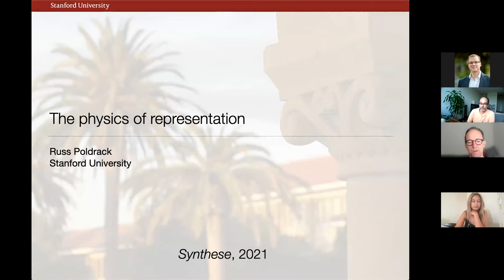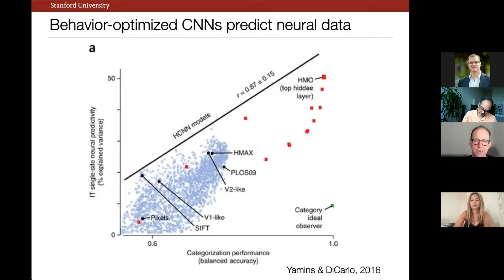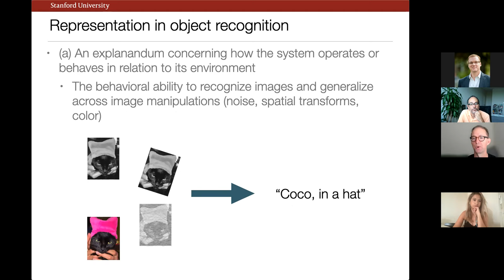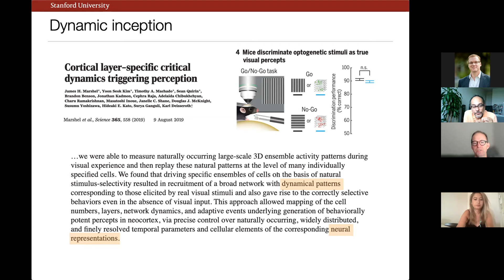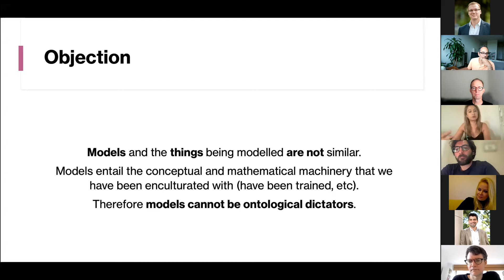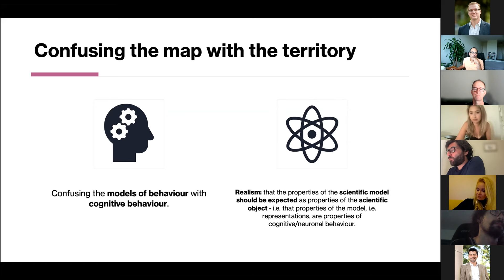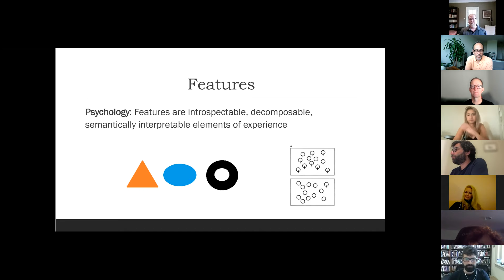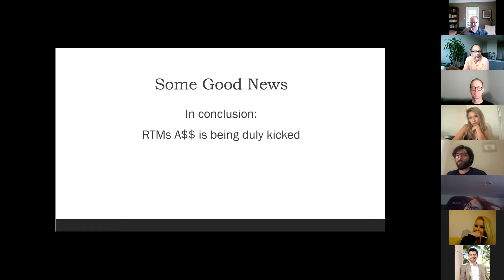"What are brain respresentations?" with Russell Poldrack, Ines Hipolito, and Michael Anderson.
"What are brain respresentations" with Russell Poldrack, Ines Hipolito, and Michael Anderson. Discussion moderated by Luiz Pessoa.